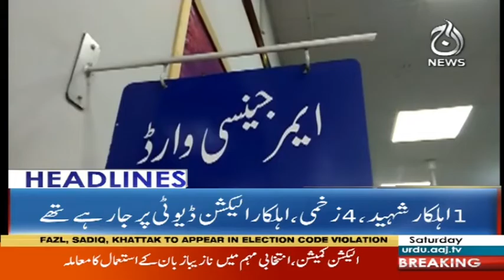Headlines 10 AM - 21 July 2018 - Aaj News